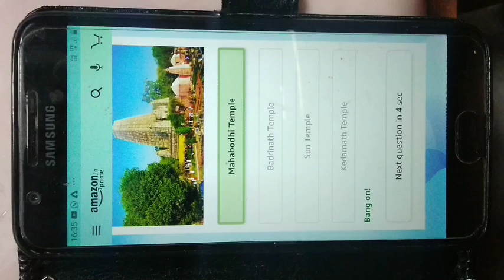Amazon Quiz/ Guess the Places/ Answer and win Rs 10000/-